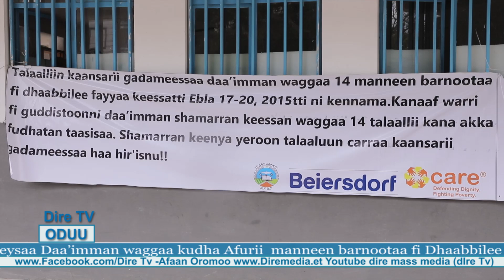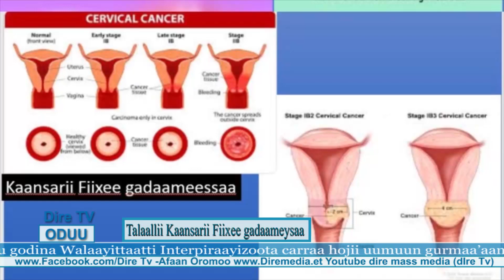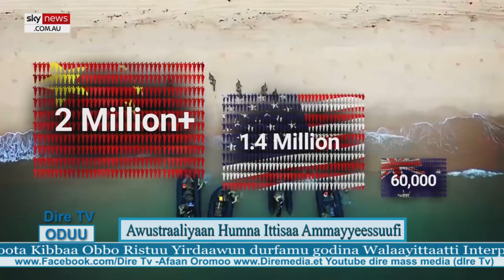Oduu Dire TV Guyyaa 17, 8 2015